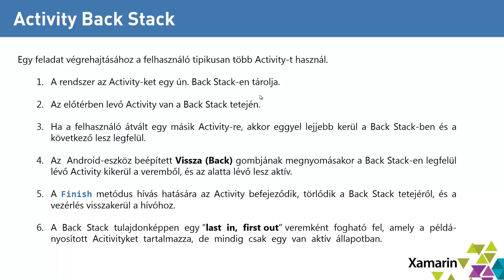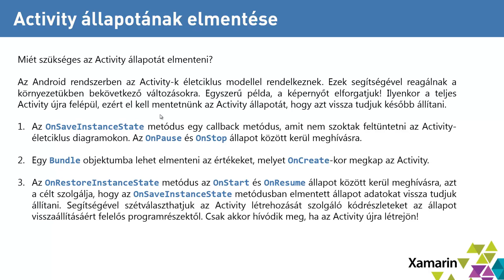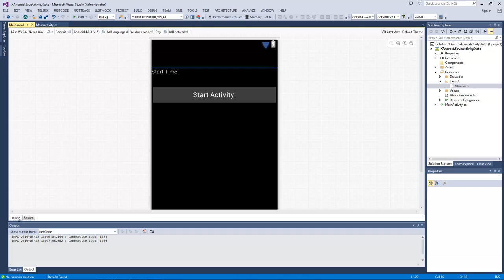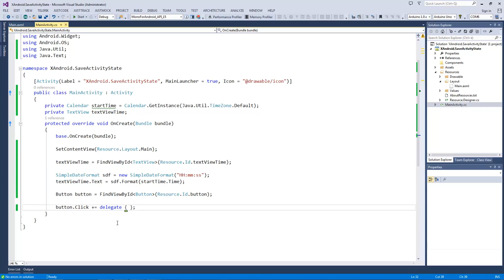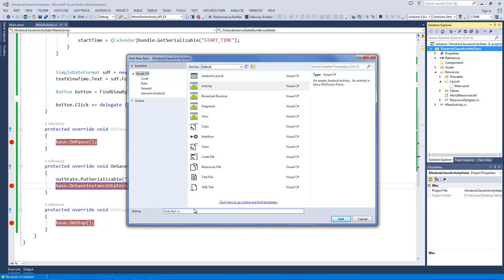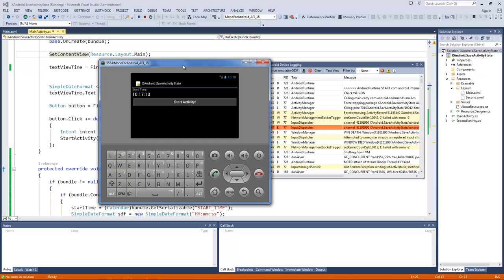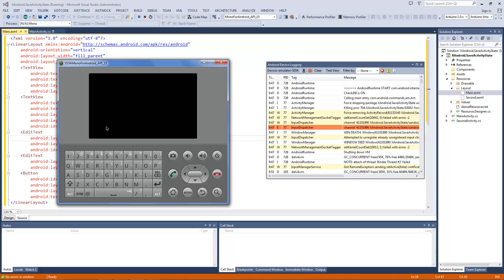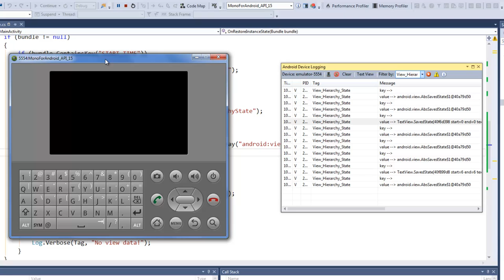Xamarin.Android SHOT - Activity állapotának elmentése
A videóban megnézzük, hogy mi az a Back Stack modell és hogy miként lehet elmenteni egy Activity állapotát.